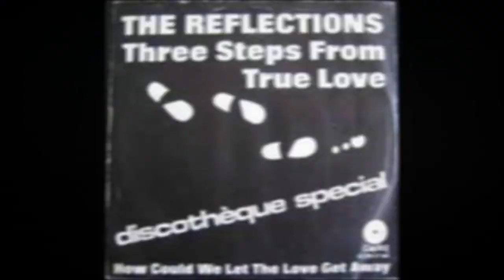THE REFLECTIONS - THREE STEPS FROM TRUE LOVE - CAPITOL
Another that's available in my ebay shop (mr_bean) The Reflections "Three Steps From True Love" USA release on the Capitol label.